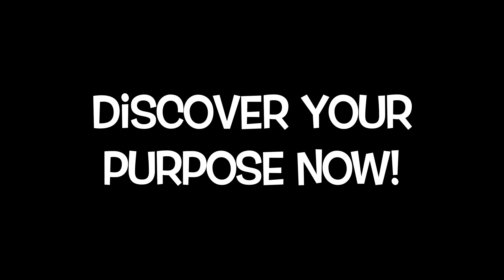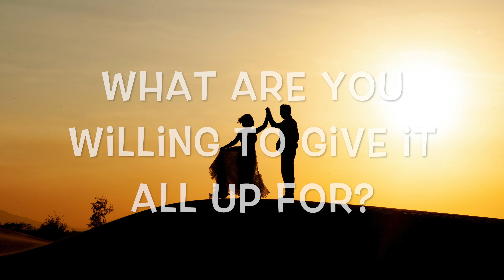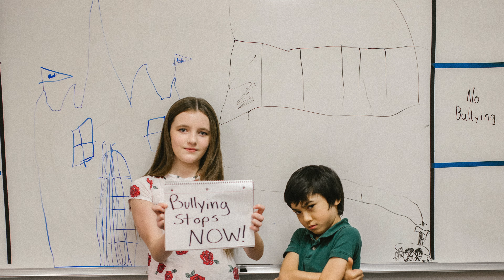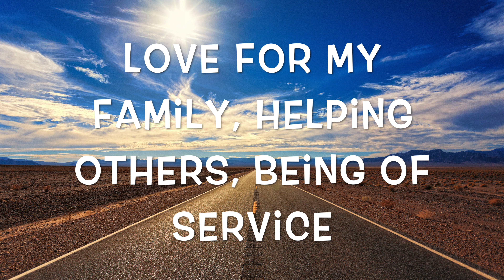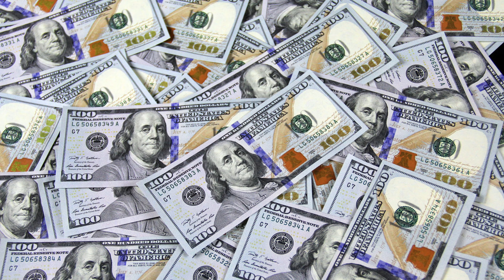ANSWER THIS & Your Life Will Be Forever Changed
Discover your life purpose. Knowing your purpose in life means everything. I believe many of us walk around on this planet somewhat aimlessly with little meaningful authentic direction in life. We believe things important rather than love and relationships. We can ask innermost selves questions that will help us discover and uncover why we are here on this planet, what will make us have meaning, and what will make us feel fulfilled. Come along with the research nurse as he walks you through a design to discover your purpose here on earth.